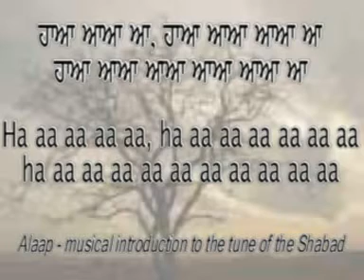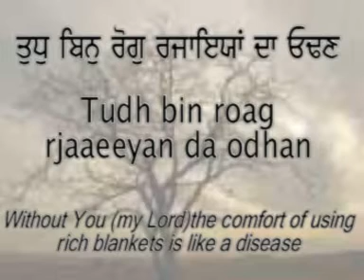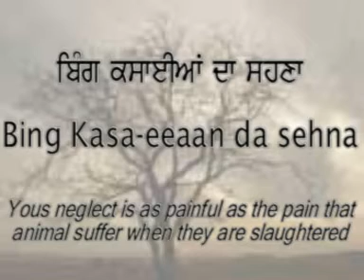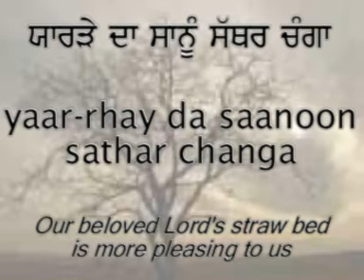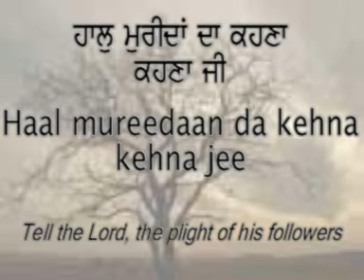Sing Along "Mittar Pyare Nu" Punjabi/English Captions & Translation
This is a  movie clip of the Shabad "Mitter Piyaare Noon"  from the album "Mittar Pyare Nu" sung by by Bibi Gurdev Kaur  OBE from London in 1980. she sings this Shabad in her melodious voice on a beautiful tune. Subtitles in English and Punjabi are provided for listners to follow the Shabad and may be sing along.